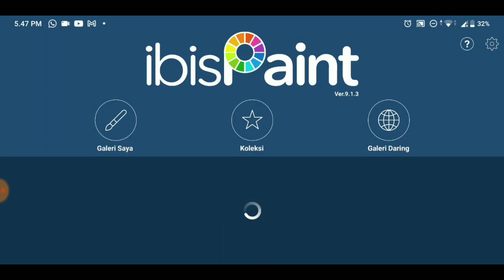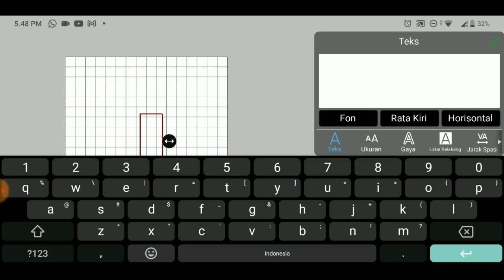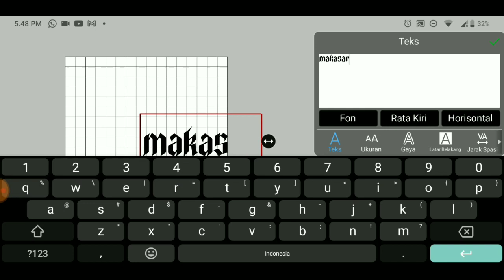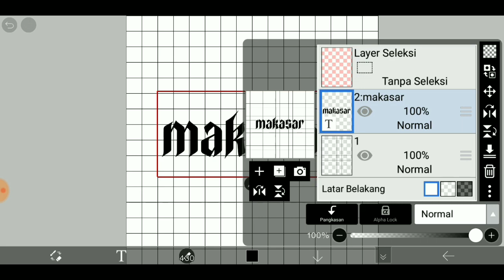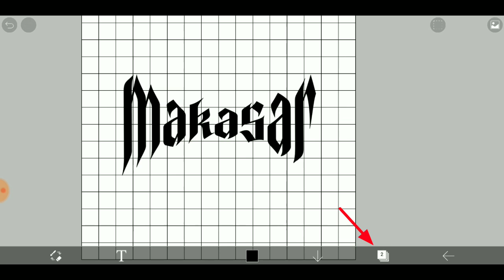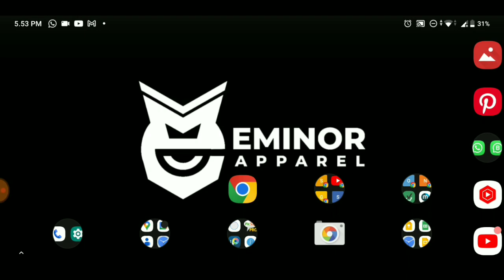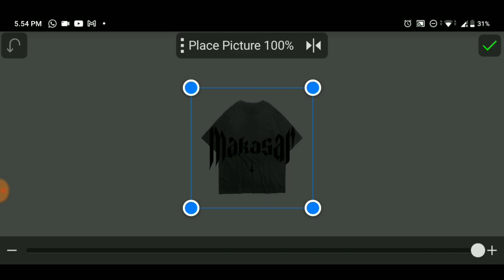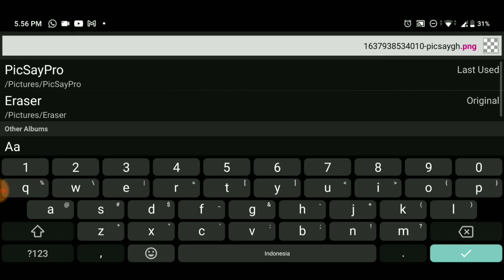Bikin desain baju di android | Desain baju metal | Gratis Bahan‼️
fahmi dayan,
bikin desain baju di android,
cara desain kaos di hp,
desain kaos,
tutorial desain streetwear,
tutorial desain streetwear di hp,
streetwear design,
streetwear design tutorial,
desain baju metal,
tutorial desain kaos terbaru,
cara desain baju metal,
streetwear pixellab,
streetwear brand,
streetwear font,
streetwear design pixellab,
desain kaos keren,
desain kaos pixellab,
desain kaos di android,